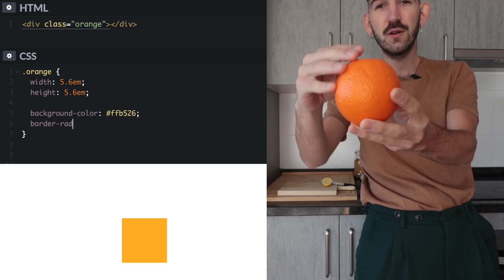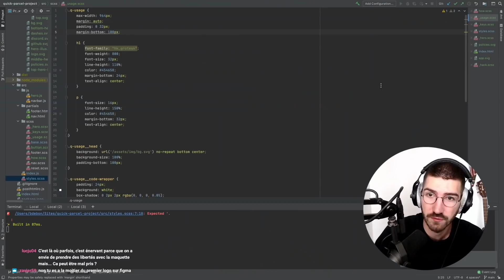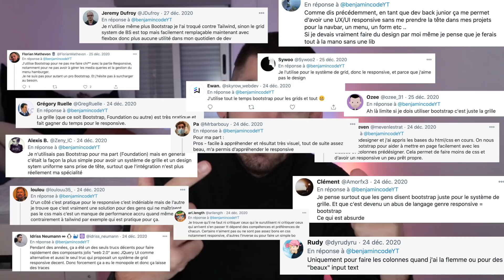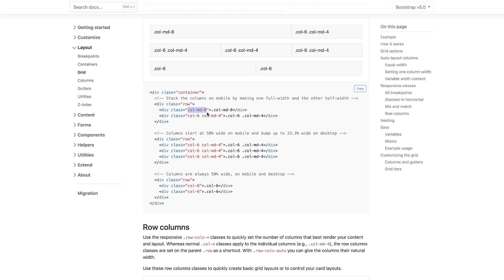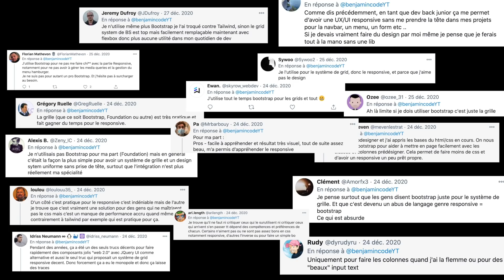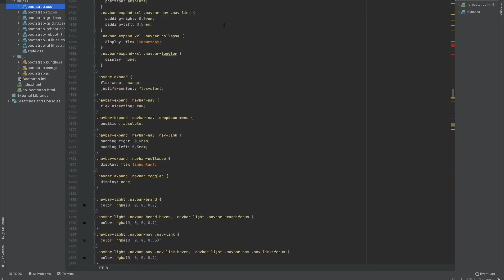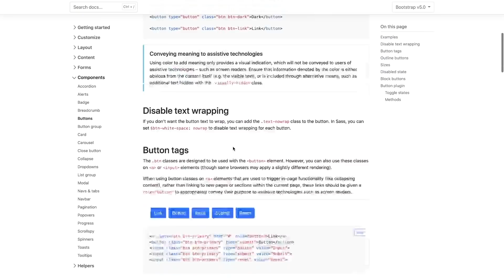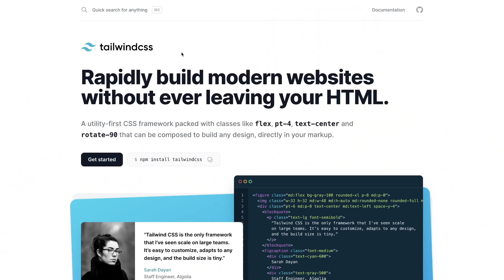Vous ne devriez pas utiliser Bootstrap...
Faites tourner cette vidéo au maximum pour que le message puisse se répandre un maximum. Qu'on tente de gommer une bonne fois pour toute ce mauvais réflexe de mettre Bootstrap dans tout un tas de projet qui n'en n'ont pas besoin.
J'espère que vous entendrez mes arguments et que ça vous parlera sinon, Octogone dans les commentaires et on met tout ça au clair !

Bootstrap, TailwindCSS sont des frameworks qu'il peut être intéressant d'utiliser dans certains contextes. Certainement pas dans le cas d'une inté d'un site vitrine ou d'un portfolio...

00:00 Une orange en CSS
00:30 Mais qui est Benjamin Code ?
01:09 Le parallèle entre code et jus d'orange
02:26 La question infernale que vous me posez tous
03:06 Sondage Twitter "Pourquoi utilisez-vous Bootstrap ?"
04:32 Argument #1 : Grid et Responsive
07:19 Argument #2 : Vous n'aimez pas le front
09:30 Argument #3 : Pas le choix c'est imposé ou déjà en place
10:19 Argument #4 : Parfait pour prototyper
10:53 Dans quel cas est-ce ok d'utiliser des frameworks CSS ?
12:18 Utiliser plutôt TailwindCSS ?
13:41 Conclusion ?

Candidatez pour mon Slack de développeurs freelances pour partager des missions et des bons plans :

Merci à Matei Convard qui m'aide avec ma chaîne en réalisant toutes les thumbnails et la de nombreux assets graphiques dès que j'ai besoin. Mec en or hyper fiable et rapide en plus d'être un de mes plus vieux amis :